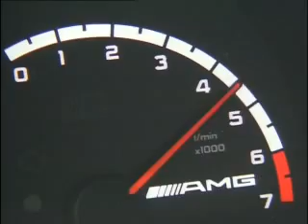MERCEDES CL 65 AMG